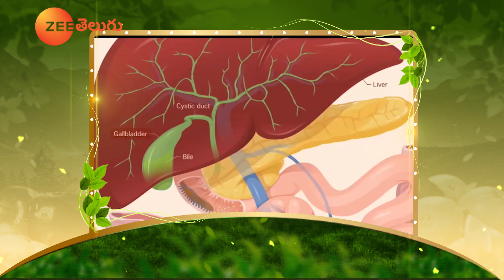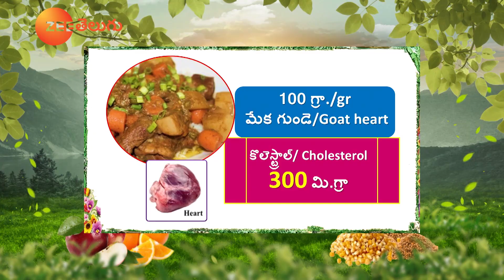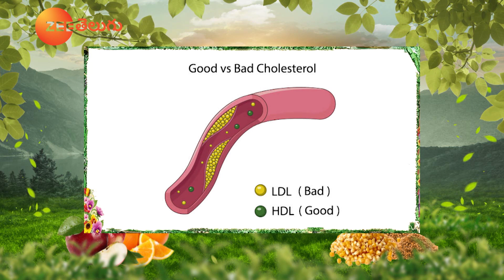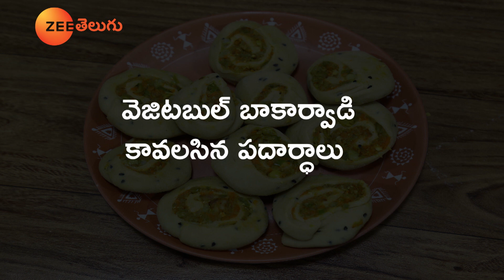Low Fat Diet | Bhakarwadi Snack | Yoga to Overcome Vertigo | Dr.Manthena Official